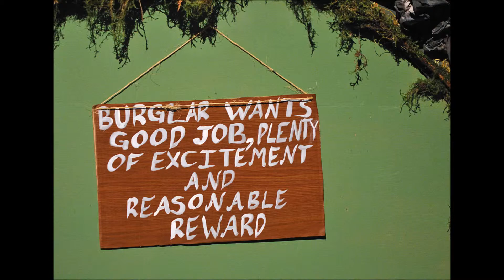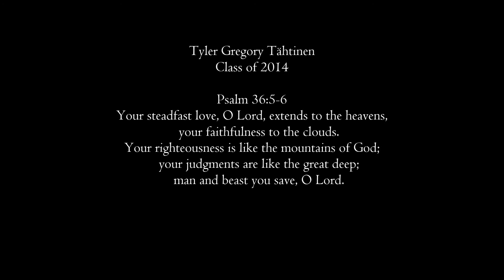Tyler's Graduation Slideshow.